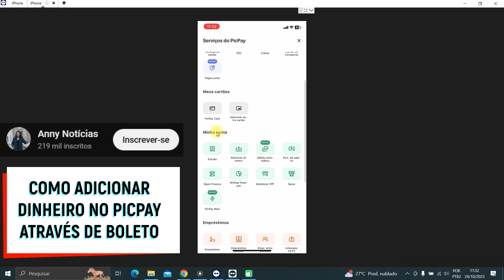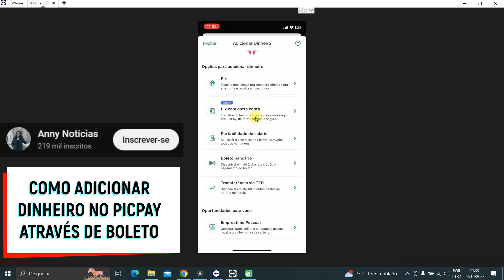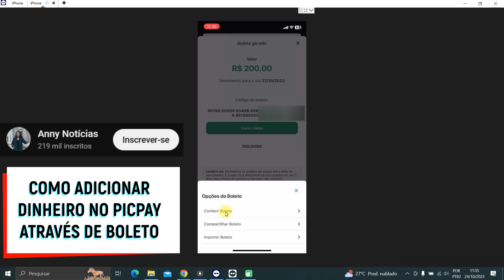Como gerar boleto no Picpay - Saiba Já!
Nesse vídeo você saberá adicionar dinheiro no picpay via boleto. O picpay oferece algumas formas para adicionar dinheiro na sua carteira do picpay e nesse vídeo te mostraremos como gerar o boleto para que você possa fazer o pagamento e o valor entrar na sua conta picpay.